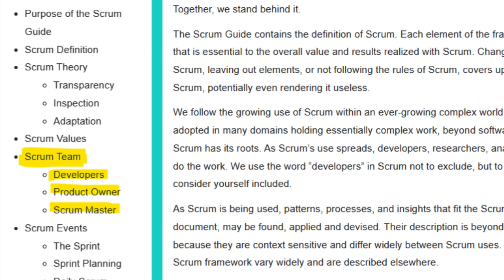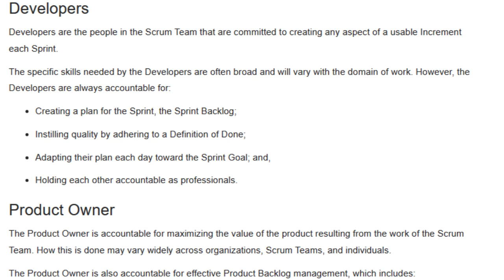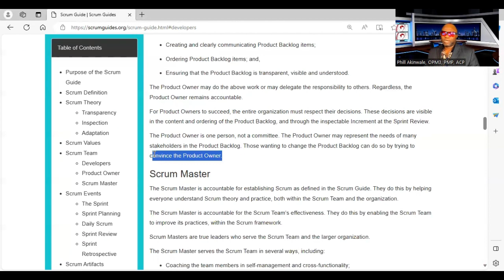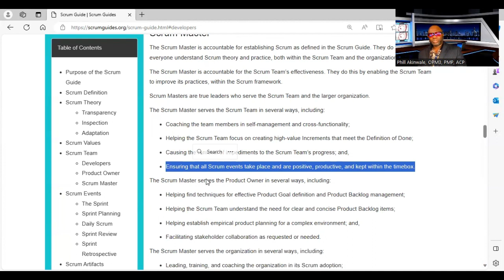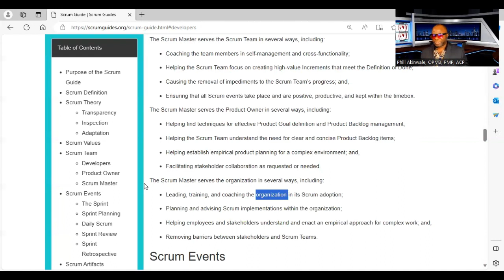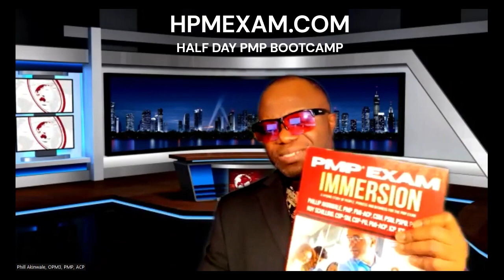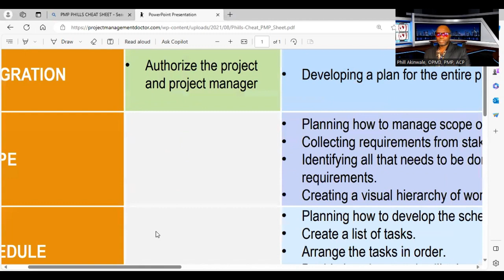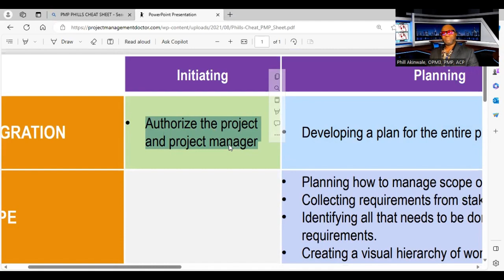Are ITTOs on PMP / Roles in Scrum?